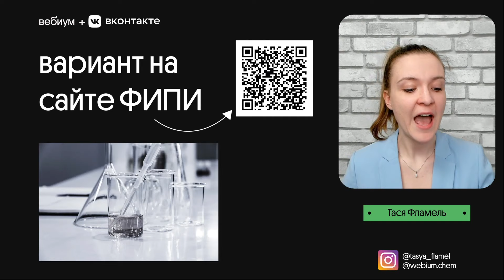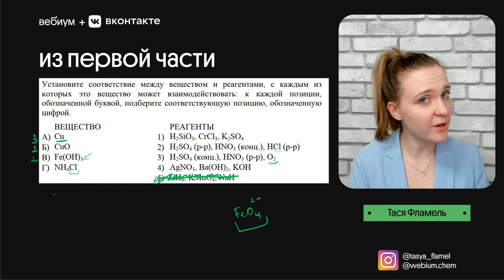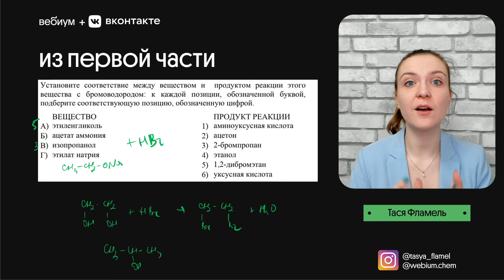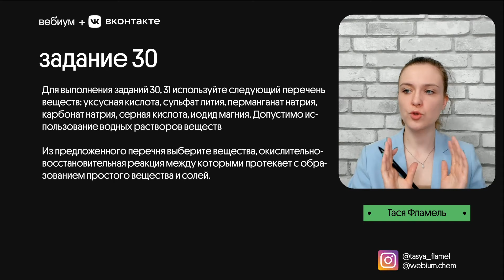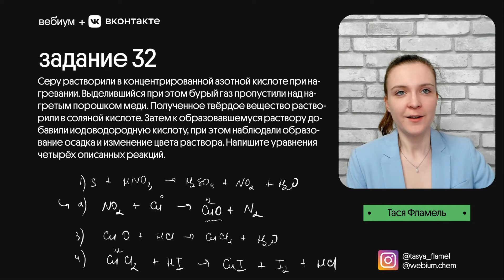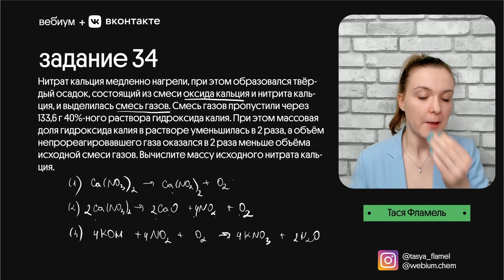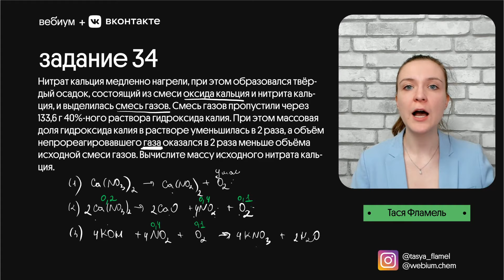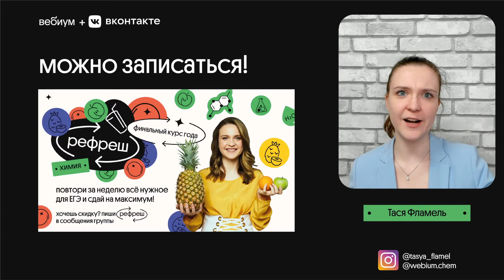Открытый вариант от ФИПИ 2021 | ЕГЭ Химия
Разберем открытый вариант ЕГЭ по химии 2021. Узнаем, что интересного подготовил нам ФИПИ и что ожидать на самом экзамене!

Хочешь больше? Листай ниже и забирай подарки 🎁

🔻 Топ-3 полезных материала для ЕГЭ по химии 🔻

А теперь давай знакомиться :)
Меня зовут Таисия Фламель, и я уже 9 лет влюбляю в химию своих учеников, каждого второго превращая в высокобалльника 🤗